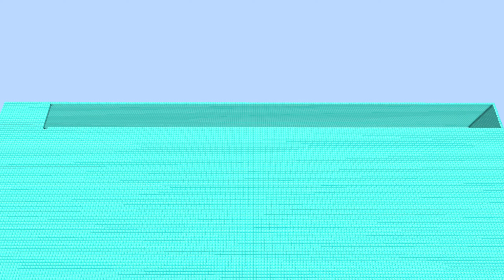Breaking 15 of Minecraft’s Hardest Records!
I broke 15 Minecraft records in 24 hours, watch and see how I beat these Minecraft records!